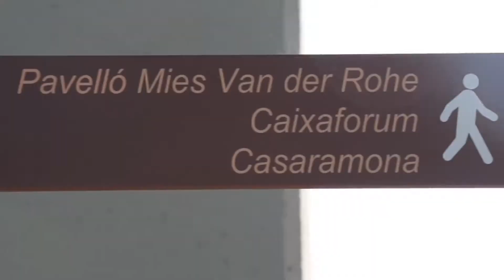SPAIN TOUR (Pescara-Barcellona-Valencia-Milano-Pescara)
Ho detto che dedicherò questo canale alle auto, ma ovviamente il resoconto dei miei viaggi lo devo pubblicare.
Ovviamente questo è stato un viaggio formativo dal punto di vista architettonico, il prossimo magari lo incentriamo sulle auto.